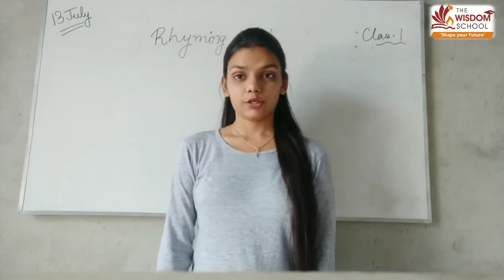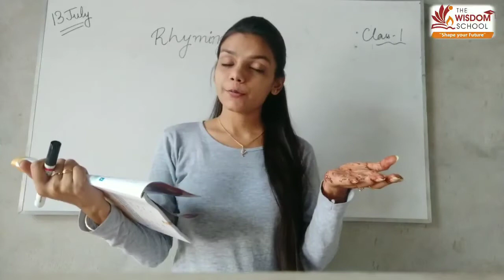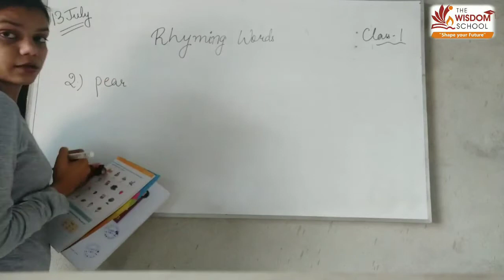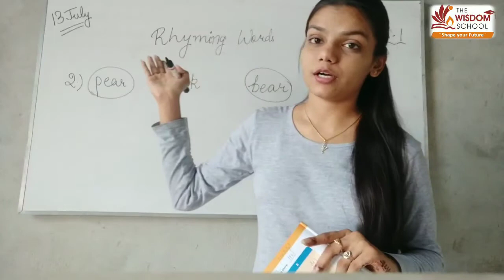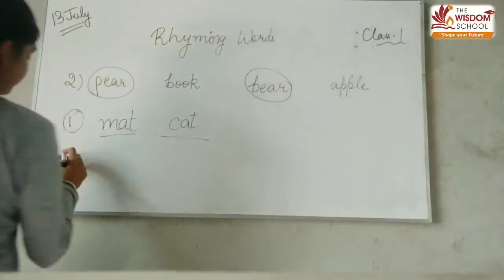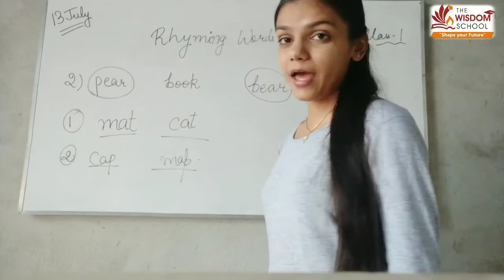Grade 1/ English Grammar /Rhyming Words/ 13 July